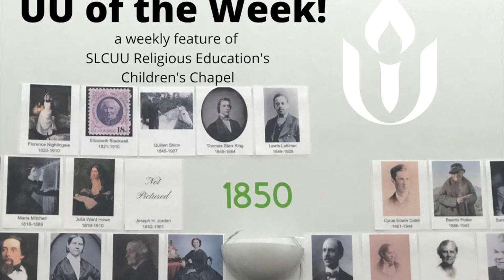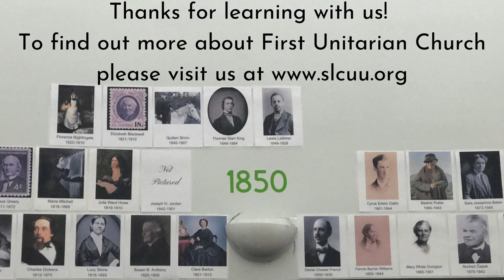UU of the Week- Ralph Waldo Emerson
Today we're learning about Ralph Waldo Emerson, one of the Unitarian leaders in the Transcendentalist movement.

To find out more about First Unitarian Church of Salt Lake City's work in the world, please visit us